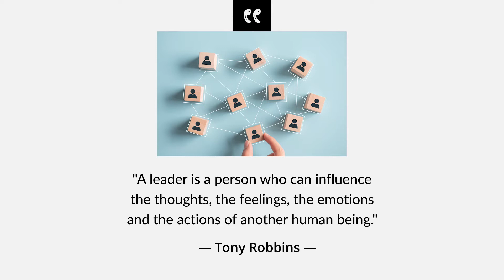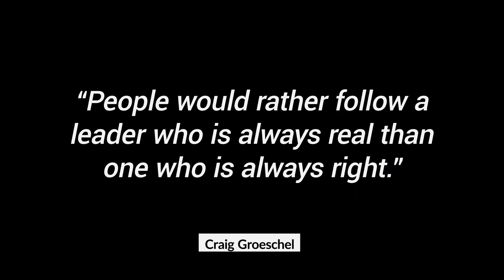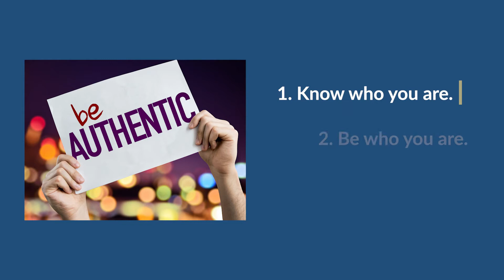The Leadership Tip of The Week - Episode#3: How to Grow Your Leadership Influence - Part 1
Leadership is about influence. It’s about the effect that you have on the way people in your team and in your organisation think and behave. If you want to improve the quality of your leadership, improve the strength of your influence. How do you do that? Today and over the next two episodes, I will uncover three secrets that will help you grow your influence.